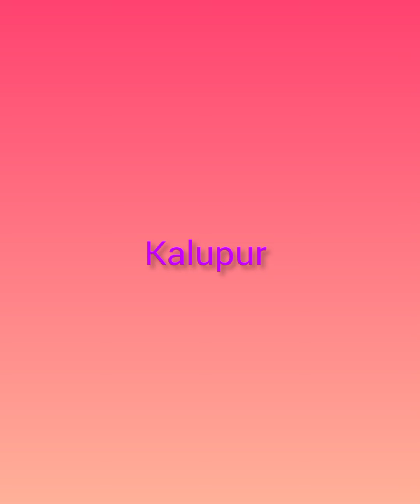સ્વામિનારાયણ મંદિર ના શયન દર્શન ,स्वामीनारायण मंदिर शयन दर्शन,28/03sayan darshan